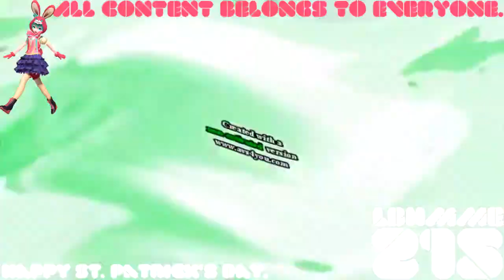(REQUESTED) Klasky Csupo Robot Logo Effects 4 in Radioup V2